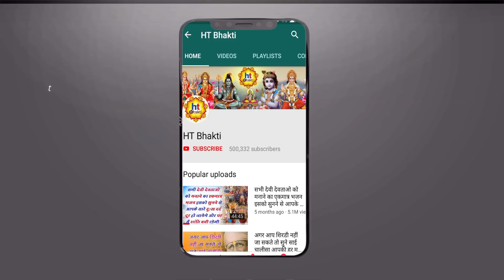शुक्रवार स्पेशल !! अम्बे तू है जगदम्बे काली !! आरती सुनने से माँ प्रसन्न होगी, मनोकामना पूर्ण करेगी